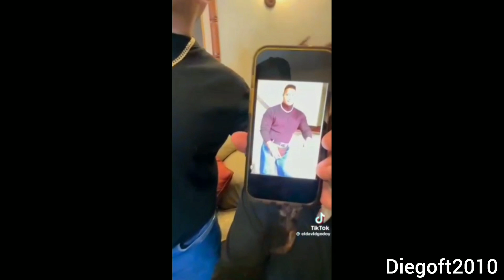😱videos de risa🤣@Diegoft2-e2k#comenta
videos de risa si te ries pierdes@Diegoft2-e2k